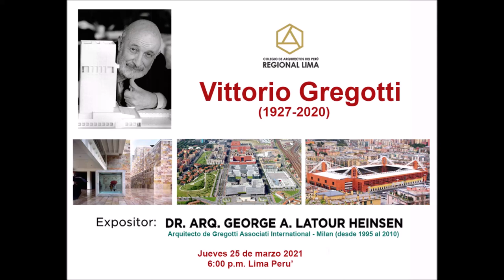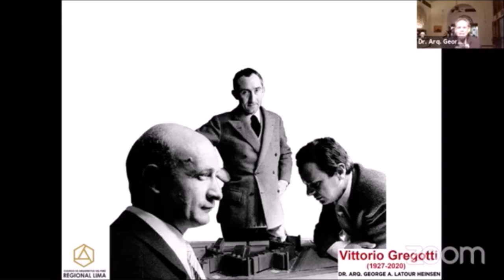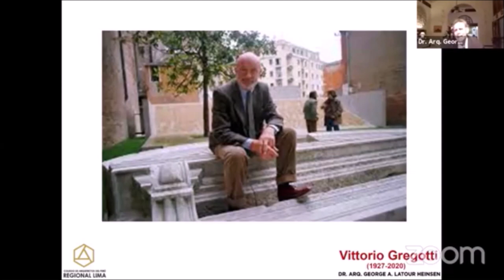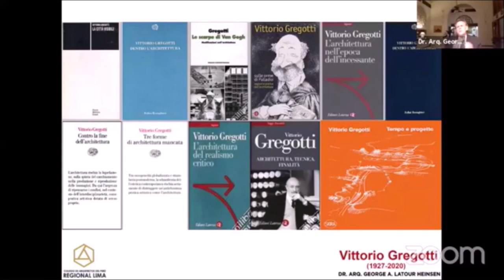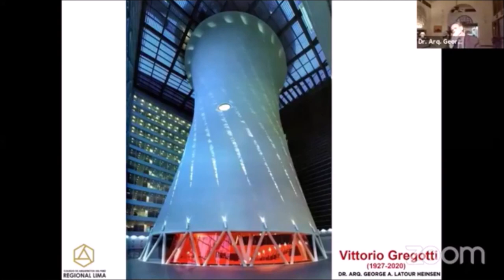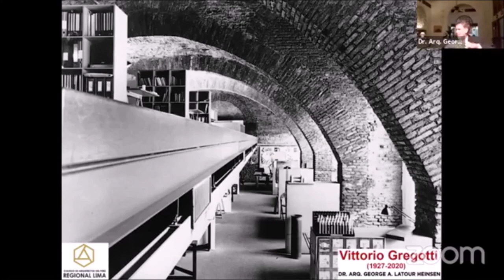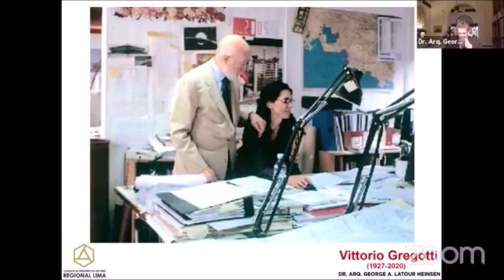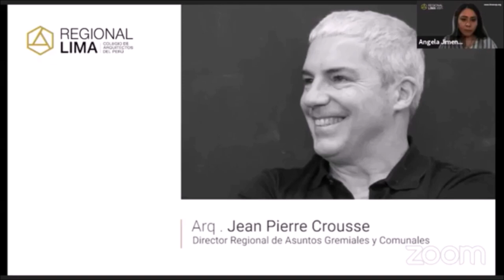VITTORIO GREGOTTI (1927 - 2020) Vida - Pensamiento - Proyectos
Conferencia del Dott. Arch. George Latour Heinsen trnsmitica por el CAD REGIONAL LIMA (PERU)